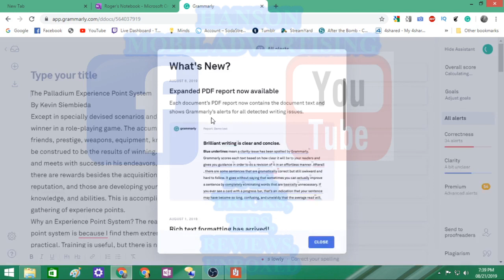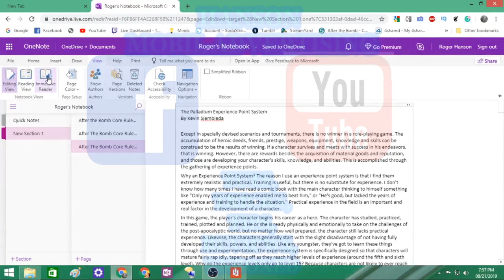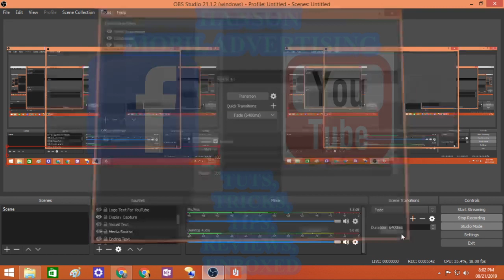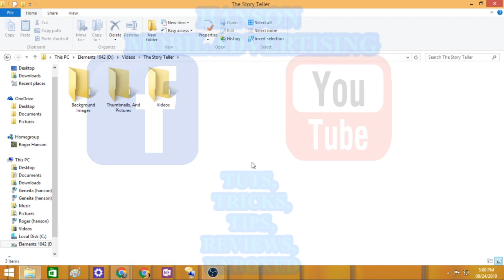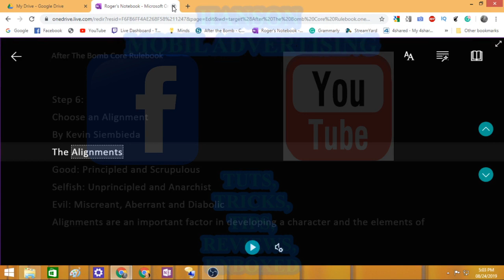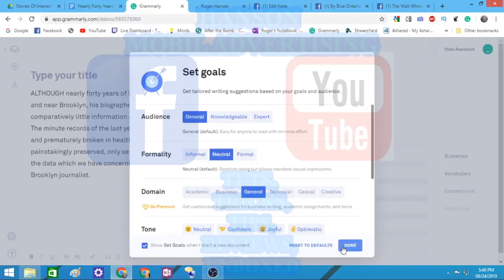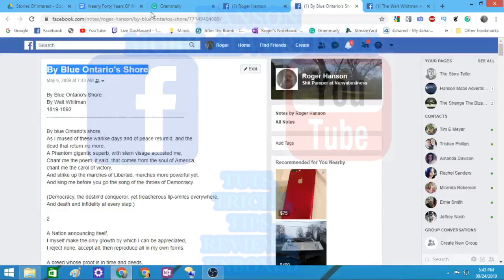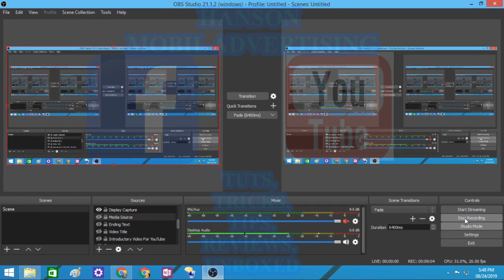Working With Audio and Video